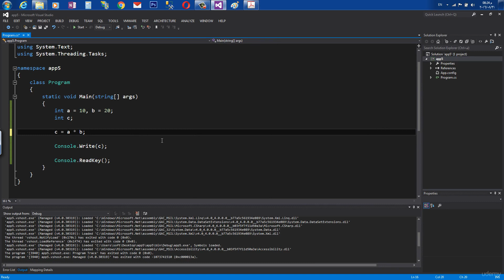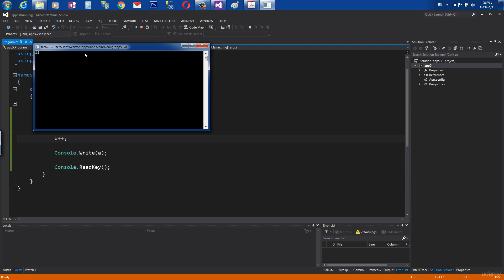6 Mathematical operations العمليات الرياضية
كورس متكامل في لغة السي شارب
    في غضون اسبوع واحد من مشاهدة الدروس والتتطبيق سوف تكون قادر على استعمال لغة السي شارب مع جميع التقنيات
    لغة سي شارب تستعمل في كل مجال : برمجة المواقع + برمجة التتطبيقات الحاسوب + برمجة تتطبيقات الهواتف الذكية وغيرها
    في هذا الكورس سوف نتعلم مبادى لغة السي شارب واساسيات البرمجة وستكون لنا انطلاقة مع جمل التحكم والامثلة ونصائح حول البرمج بجمل التحكم وسنمر على الجمل المتقجمة في اللغة وبعدها ندخل في عالم البرمجة الشيئية وهي من اهم اجزاء الكورس وسوف نتعلم البرمحة الشيئة ببساطه وقوة
    الجزء الاخير في الكورس سيكون في تحديث مستمر في معدل محاضرة لكل شهر تقريبا
    سوف استقبل طلباتكم لشرح بعض الامور التي ترونها غامضة او عادة الشرح
    سنركز على كونسل ابلكيشن ولا نهم بالواجهات ليكون الكورس مركز على اللغة
    مرفق مع كل جزء ملف نصي يشرح الجزء ليكون مرجع تحتفظ به
    انصح الجميع ببداية قوية خاليه من التجارب والاخطاء مع هذا الكورس